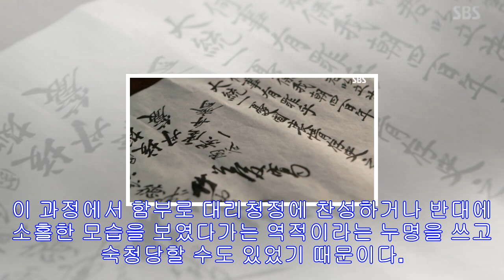비밀의 문 영조(한석규)의 맹의와 선위파동..평생 콤플렉스에 시달려야 했던 영조의 두 얼굴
비밀의 문 의궤살인사건 영조(한석규)의 맹의와 선위파동 그리고 평생 콤플렉스에 시달려야 했던 영조의 두 얼굴       사도세자의 죽음을 둘러싼 비밀을 파헤치는 이야기를 다룬 비밀의 문 의궤살인사건에서는  초반에 영조의 맹의와 선위파동에 대해 큰 관심이 쏠렸습니다. 오늘 포스팅에서는 비밀의 문에서 다루어지고 있는 맹의와 선위파동, 그리고 아들 사도세자를 뒤주에 가둬 죽음으로 몰아넣은 영조가  왜 그런 비정한 아버지가 될 수밖에 없었는지에 관한 역사적 사실을 살펴본 내용입니다. 비밀의 문에 대해 더 알고 싶으시면 다음 포스팅을 참조하...